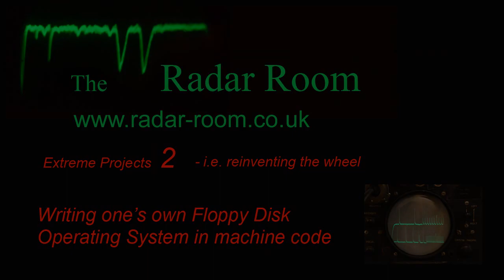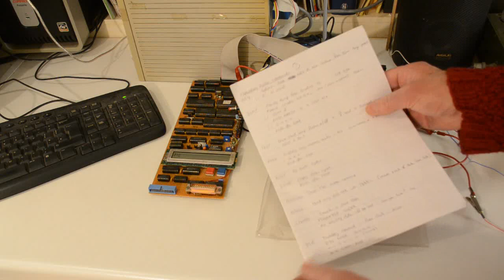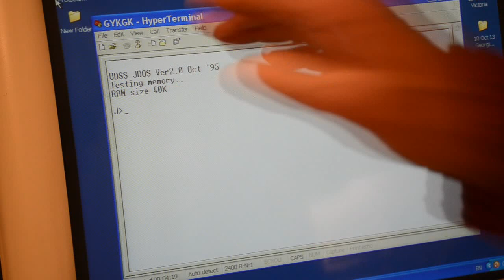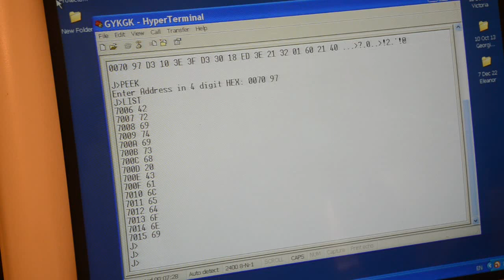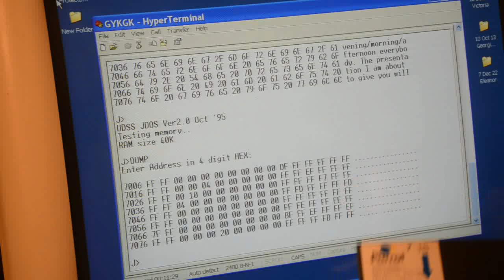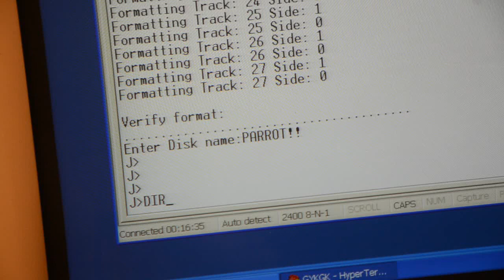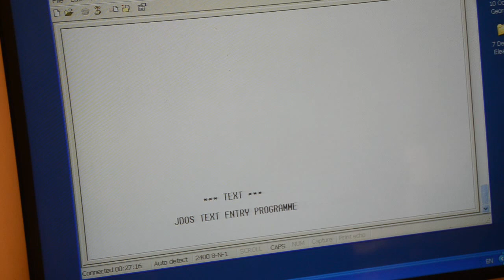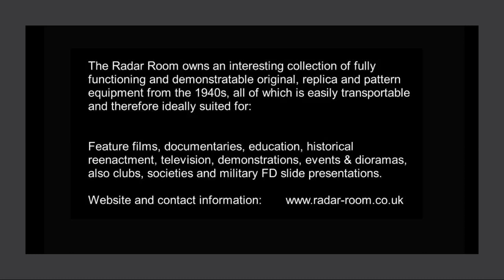Z80 based Floppy Disk Operating System - Our second 'extreme project'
This is a similarly complicated 'extreme project' to the first one we listed, namely the 'Picture down a phone-line' system. This second one also uses the Z80 microprocessor and was written totally in machine code.